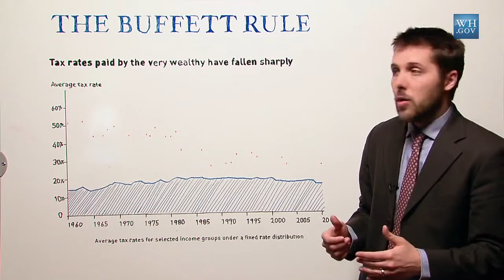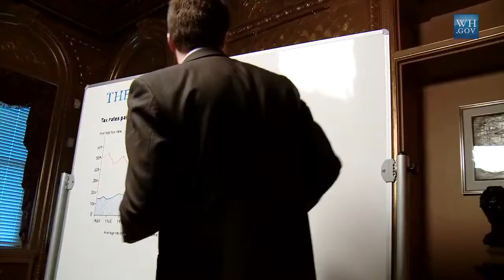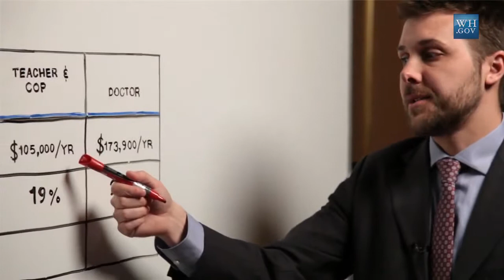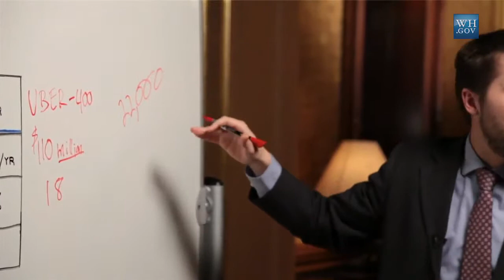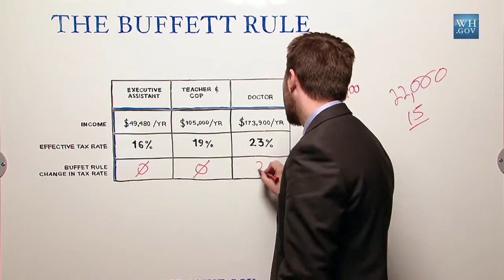White House White Board The Buffett Rule